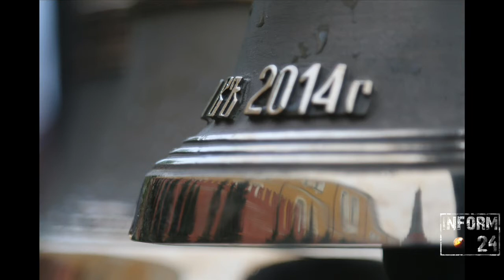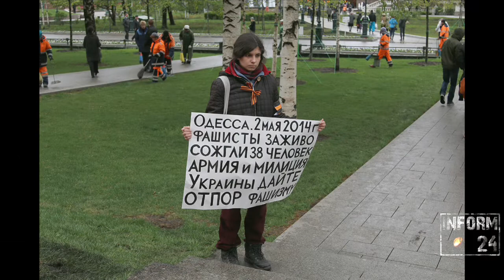Траурная акция в Александровском саду в память о погибших на Украине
5 мая в Москве в Александровском саду у Кремлевской стены состоялась акция в память о погибших жителей Одессы, Славянска, Краматорска. По заявлению пресс-службы ГУ МВД РФ в митинге приняло участие около 7 тысяч человек. На митинге выступили участники событий в Одессе, почтили память погибших минутой молчания, после чего возложили принесенные с собой цветы к стеле "Город-герой Одесса" в Александровском саду. Акция была организованна Союзом женщин России. Как сообщалось, в ходе массовых беспорядков и пожара в Одессе 2 мая погибли по меньшей мере 46 человек, более 200 получили ранения. По окончании митинга заместитель председателя Комитета ГД по обороне Франц Клинцевич заявил журналистам: